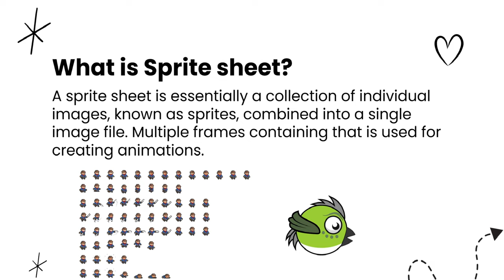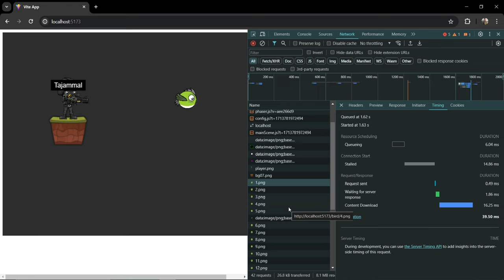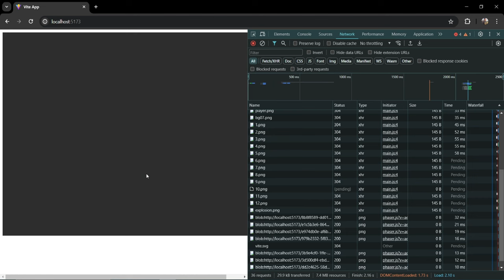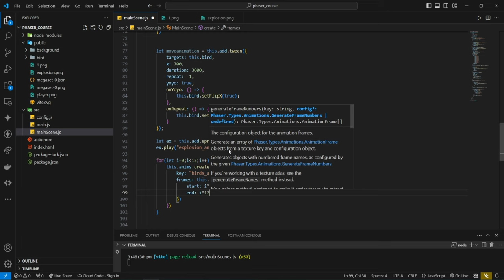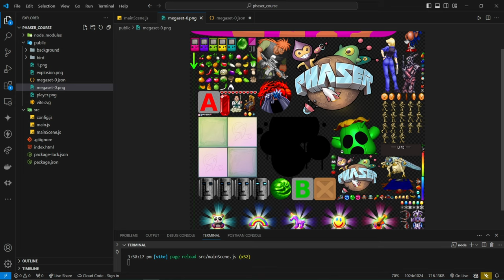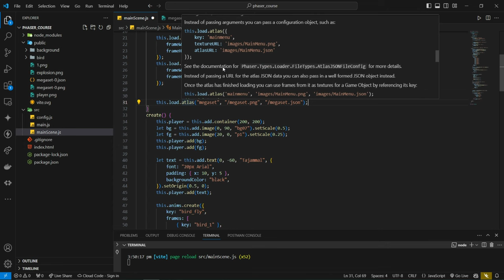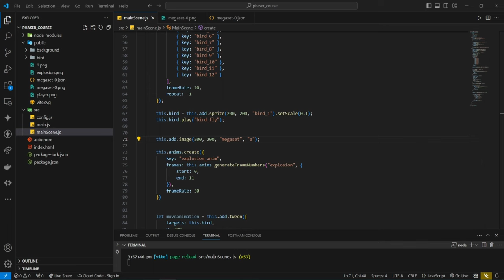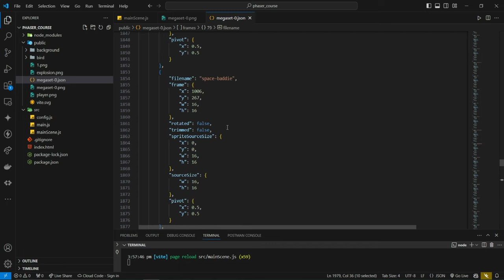Lecture 08: Sprite Sheet & Texture Atlas | Phaser Course in URDU / HINDI | Website Game Development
Welcome to Lecture 08 of Our Phaser Course in Urdu / Hindi on Website Game Development! In this session, we will delve into the interesting area of sprite sheet and texture atlas in game development. Whether you're a newbie or an experienced developer, understanding user and game events is critical for developing engaging and interactive gaming experiences.

🎮 What You Will Learn:
1. What is Sprite Sheet: Collection of Images in a single image using grid format
2. Sprite Sheet Benefits
3. What is Texture Atlas: Collection all images in a single image
4. Benefits of Texture Atlas

Here is all chapters:
00:00 Intro to Sprite Sheet
02:49 Intro to Texture Atlas
03:49 Using a Sprite Sheet (Implementation)
12:50 Using a Texture Atlas (Implementation)
23:20 Thank You

Join us in this exciting journey to unleash your creativity and transform your game ideas into reality with Phaser. Let's embark on this game development adventure together!

Hopefully this lecture will increase your knowledge. Good Luck!!